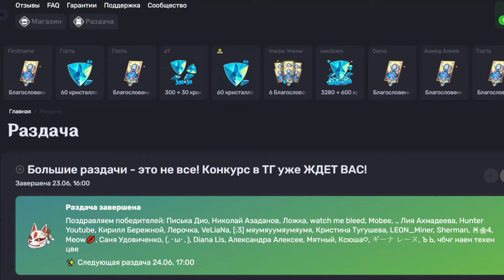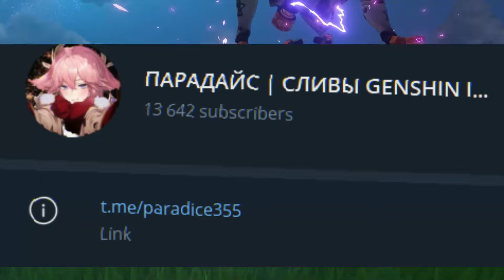ХОРОШИЕ НОВОСТИ!! 300 ПРИМОГЕМОВ,4.4 БАННЕРЫ & СТРИМ РАЗРАБОТЧИКОВ - Genshin Impact 4.4